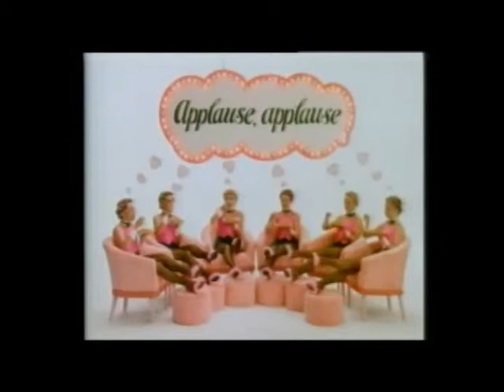Ross Quick chicken frozen food with ross your the boss advert from 1985